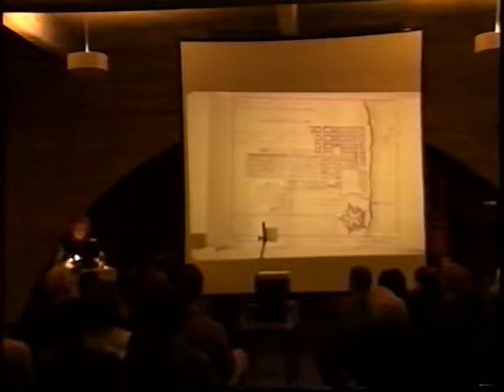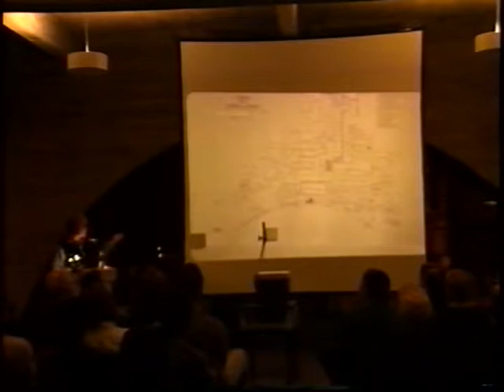Diane Ghirardo: Architecture and Identity in Apartheid Cape Town (January 15, 2003)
Dora Epstein Jones introduces Diane Ghirardo, discussing her contributions to the understanding of architecture, urbanism, and the social realm in Los Angeles. She praises Ghirardo’s books Out of Site and Architecture After Modernism for engaging not only architecture’s aesthetic aspect, but its economic and social realities.

Ghirardo begins her lecture with an explanation of the geography of Cape Town and discusses the difficulties in assessing history and the associated populations due to unavailability of official records. She discusses the history of the place in relationship to political changes and policies implemented and their role in shaping the neighborhood. The area was always more defined by economic status than ethnicity, housing a diverse population. Additionally, the urban layout and housing types changed over time. These transitions are described in order to challenge distortions that Ghirardo identifies as having smoothed over complexities and fabricating an identity for the place.

Ghirardo continues her lecture by focusing on the Bo-Kaap district, usually identified as a Muslim or “Malay” neighborhood. She relates the history of apartheid in South Africa and discusses the segregation of the population into three categories: white, colored, and native. This process was accompanied by “redevelopment” agendas which cleared and destroyed areas considered slums. Individual politicians placed value in renovating the Bo-Kaap rather than leveling it, but to justify this politically, the history of the site was revised to focus on the Muslim presence, and eliminate the memory of other populations.

Ghirardo concludes her lecture by discussing Bo-Kaap as the current center of the gay community in Cape Town, and suggests that these roots are long standing and played a role despite their absence in the narrative. The politician responsible for saving the area from demolition was reportedly gay and Ghirardo suggests that his personal investment was the motivation for his forceful protection. But in order to save the area from destruction, he helped to fabricate a history palatable to the other politicians of the day, a narrative which eliminated the diversity of the area.